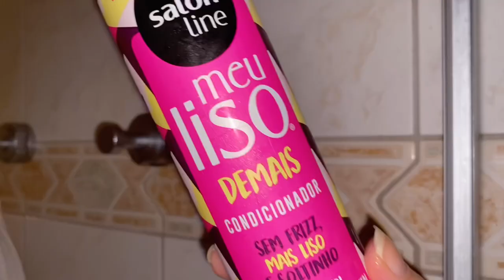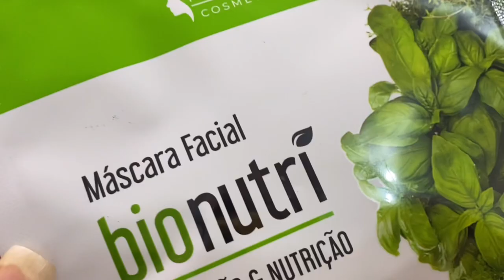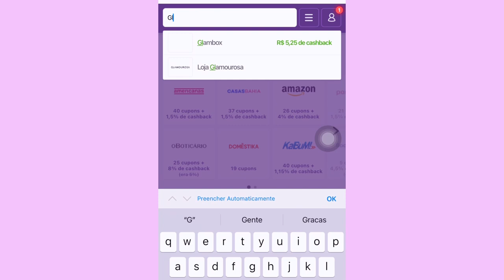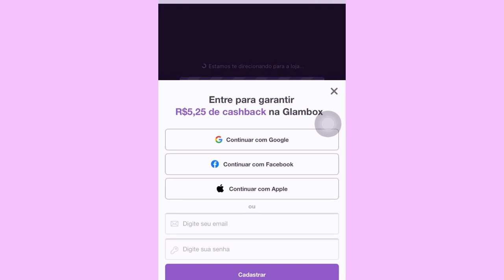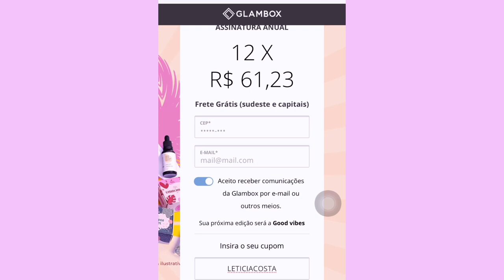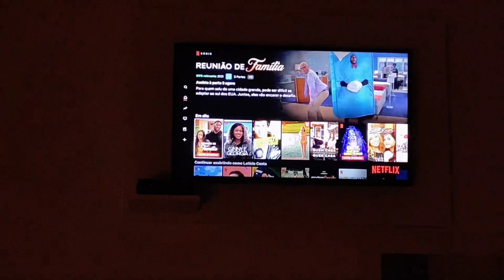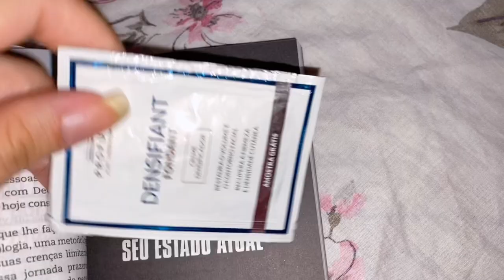VLOG: meu domingo, produtividade, skincare e + | Letícia Costa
Oii gente.

Gravei um vlog do meu final de domingo produtivo e mostrei um pouco da minha rotina da noite, self care, organizei o meu quarto, mostrei qual livro estou lendo e mais!

Grande beijo e até o próximo vídeo!